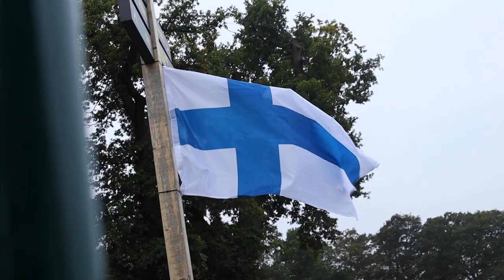FC Haka from Finland visit The Nest for Football Residential Training School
The Nest and the Community Sports Foundation were delighted to welcome youngsters from Finnish side, FC Haka, for a five-day visit.

Arriving in the afternoon of Sunday, 16th of October, the side had little time for respite before taking on local sides, Sprowston and Costessey in two pre-arranged 9 v 9 fixtures.

Their opening day wrapped up with dinner in the Clubhouse, followed by an array of evening activities such as table football, a pool tournament and use of our Challenge Woods!

Day two and three presented the residential an opportunity to see some of the city, and more importantly, receive a tour of Carrow Road and the Lotus Training Centre in Colney.

Upon returning to The Nest after their day out in the city, the team readied themselves for a training session on the 3G pitch – but not before a little surprise courtesy of Norwich City FC.

As the group sat pitch-side, circled around their coaches, a familiar face emerged from inside The Nest in the form of Teemu Pukki, sparking elated cheers and gasps amongst the youngsters.

The striker spoke with them for some time, answering all of their questions in their native tongue, before hosting a signing session and photo opportunity for each of the children.